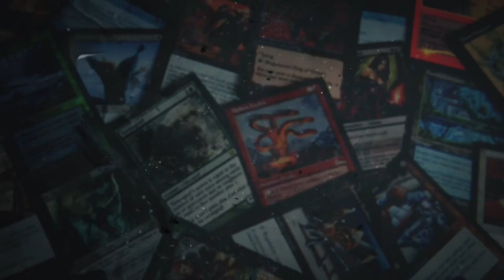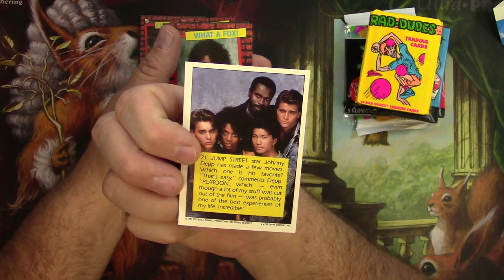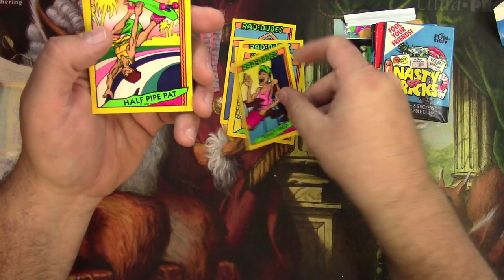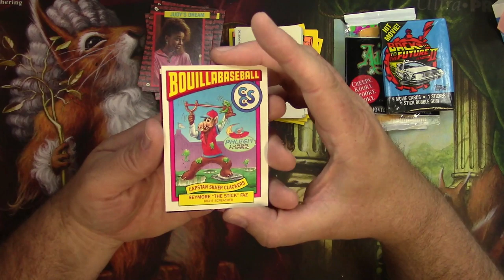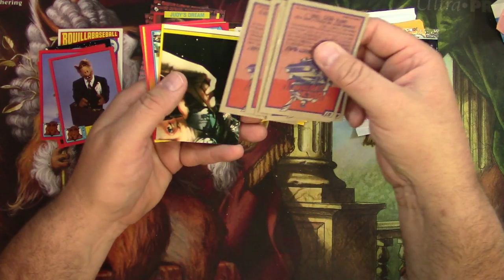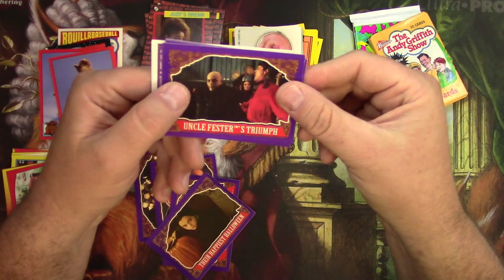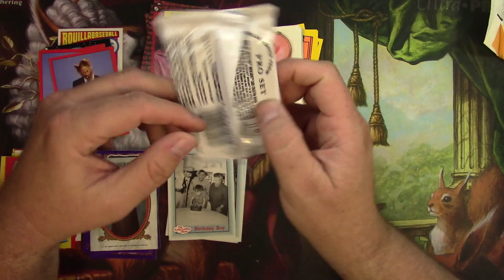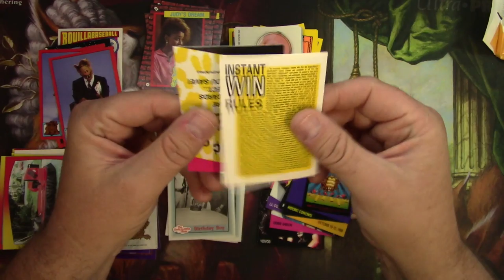8 of the WEIRDEST 80s & 90s Non-Sports Card Packs! TOTALLY RANDOM!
Tragic MTG is USUALLY about sorting through random lots of Magic: The Gathering cards from auctions and mining out the money MTG cards.